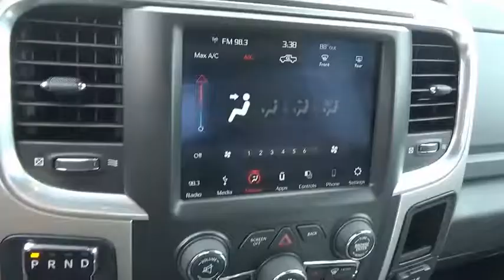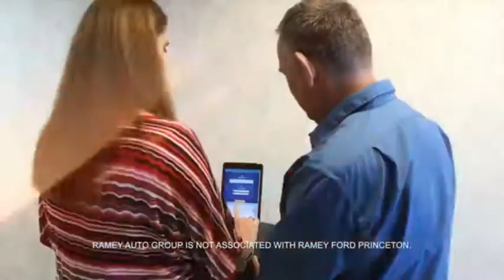2018 RAM 1500 Princeton WV 2-T3784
2018 RAM 1500 Big Horn

Ramey Motors
127 Frazier Dr

JS120373